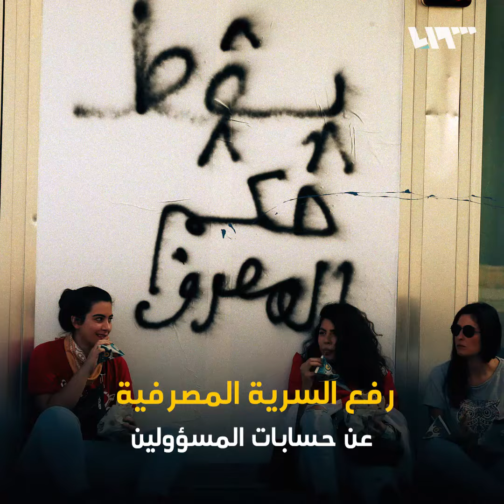"إصلاحات" تنتظر الإقرار في لبنان.. إليك أبرزها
تصاعدت وتيرة الاحتجاجات في لبنان، تزامناً مع انتظار إقرار الحكومة "إصلاحات".. لكن هل تنجح محاولات لحكومة اللبنانية احتواء المظاهرات الشعبية غير المسبوقة برأيك؟

هوتبيرد HD
V 12520